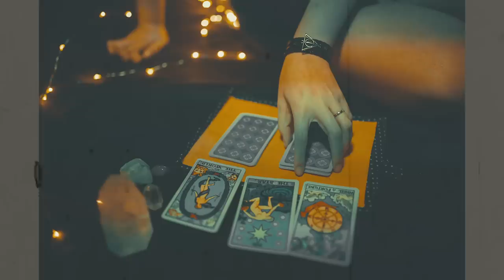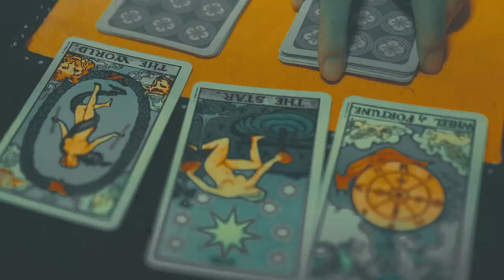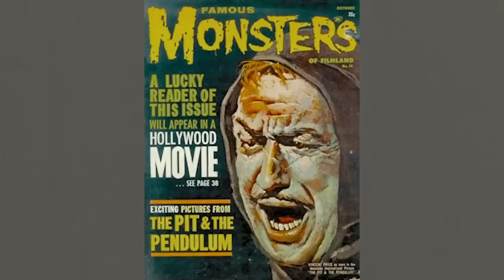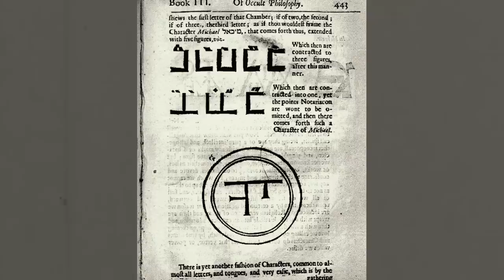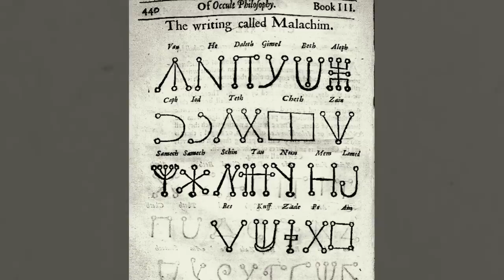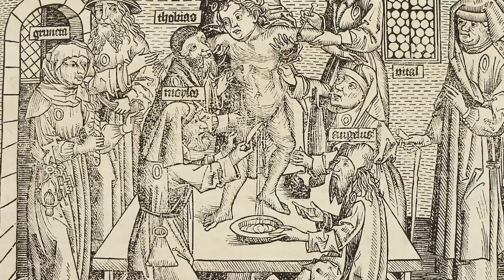The Mysterious Life of Anton LaVey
For those who remember, the name Anton LaVey is synonymous with black capes, mysterious funeral rites, and a counter-culturel attitude.  Those just learning of LaVey, may have heard about widespread calls for boycotting and censoring his work. However, this man was anything but simplistic. He was as nuanced as the time he lived in.